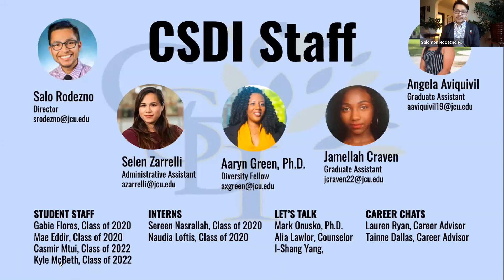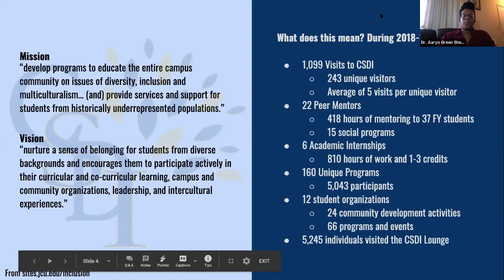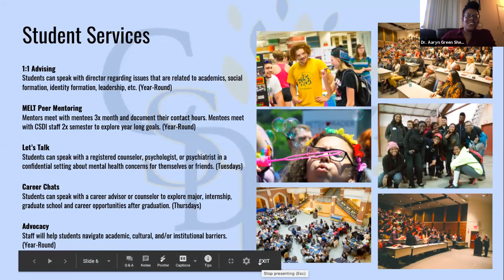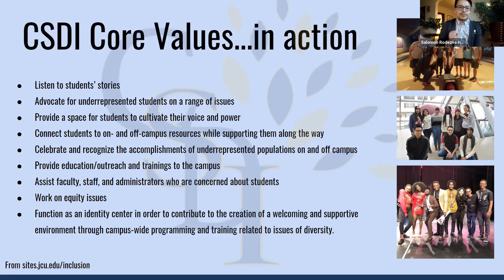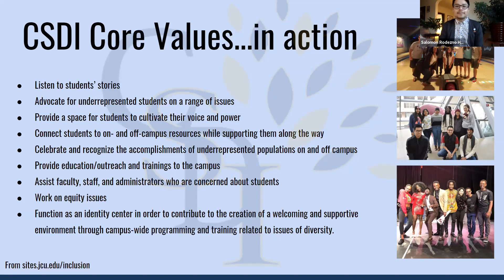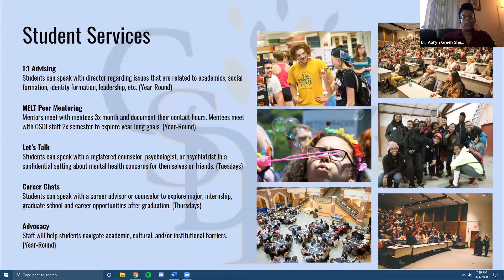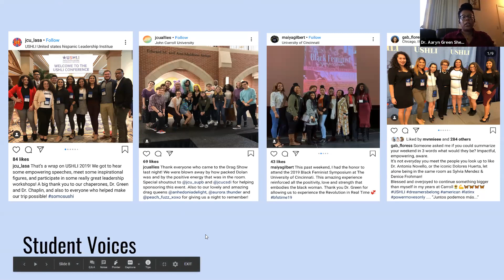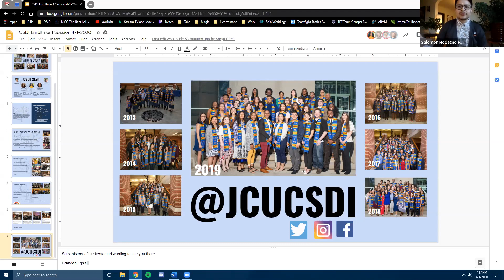JCU Center for Student Diversity and Inclusion Live Stream